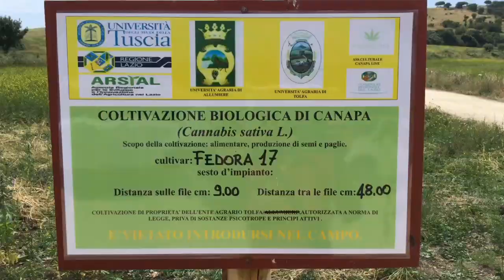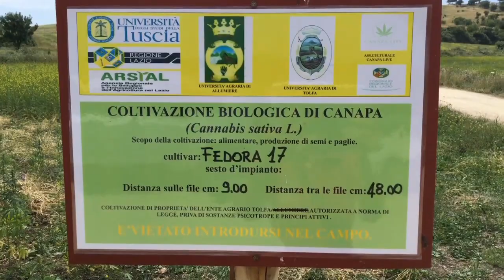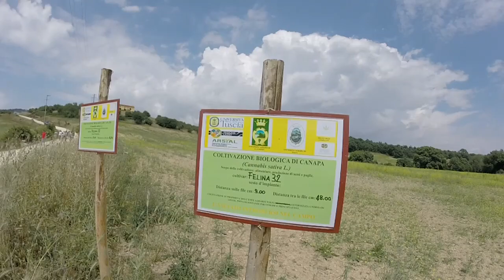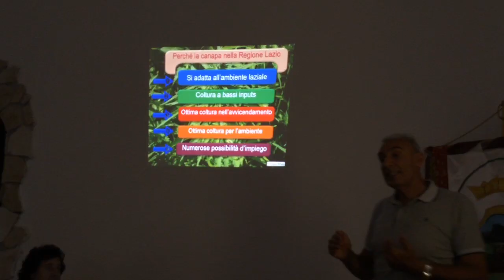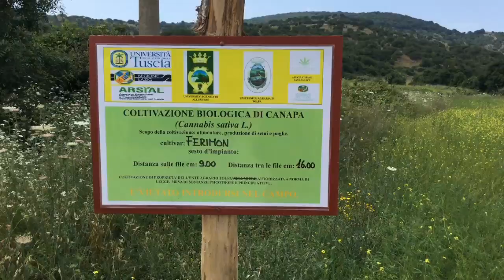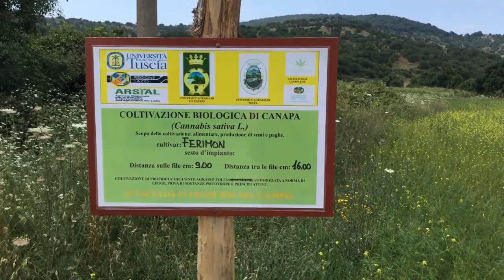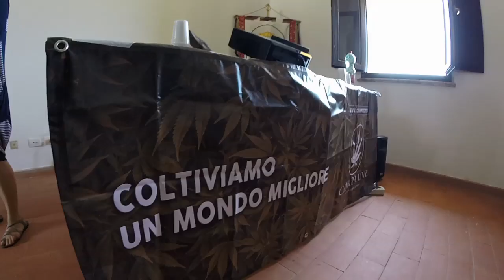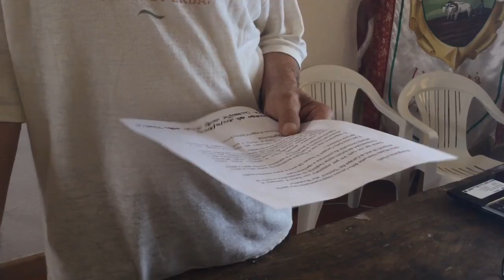Canapa: una risorsa per la Regione Lazio - giornata dimostrativa (versione integrale)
interviste di Giammarco Morgi
riprese e montaggio di Gloria Trotti